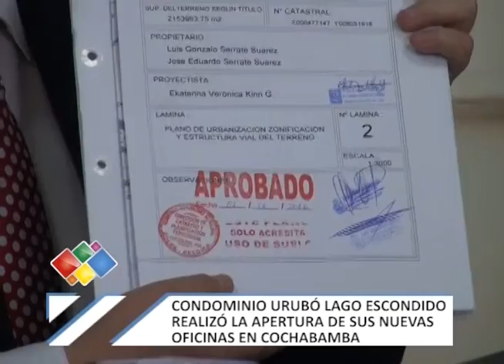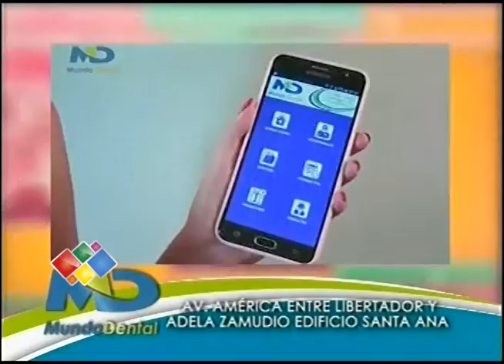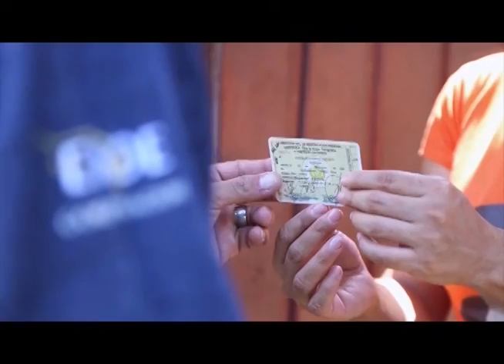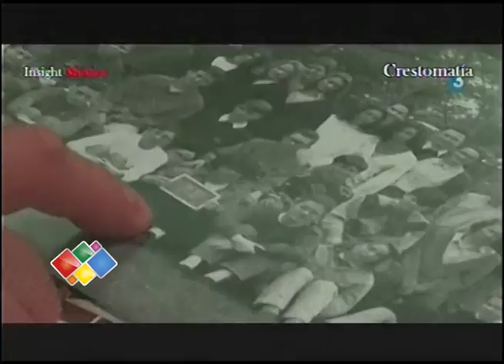A TODO TERRENO 2017 #70 11 05 2017